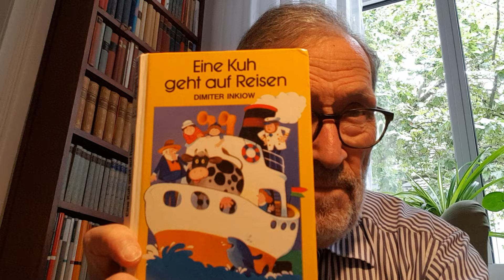"Eine Kuh geht auf Reisen" 5. Kapitel und Schluss von Dimiter Inkiow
Gesesen mit freundlicher Genehmigung der Witwe des Autors aus dem gleichnamigen Buch des Schneider-Verlages, ISBN 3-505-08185-x